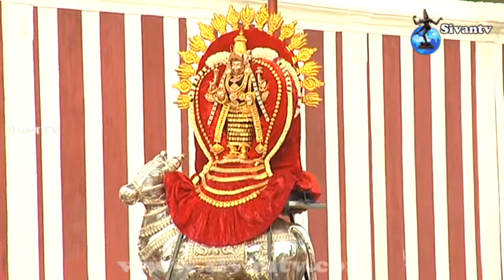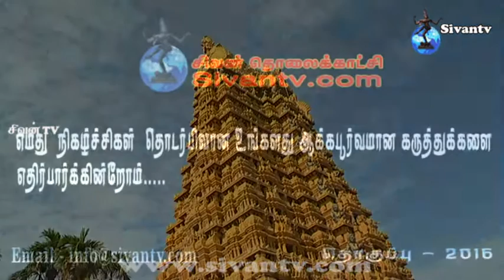nallur kanda suamy kovi kajavalli magavalli thiruvila